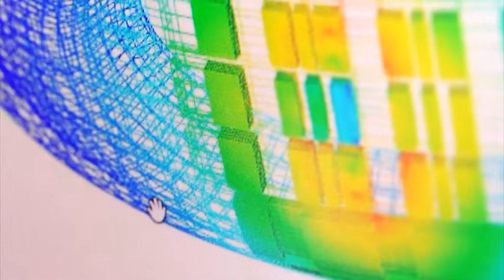Prof. Dr. Barbara Wohlmuth - Gottfried Wilhelm Leibniz-Preisträgerin 2012